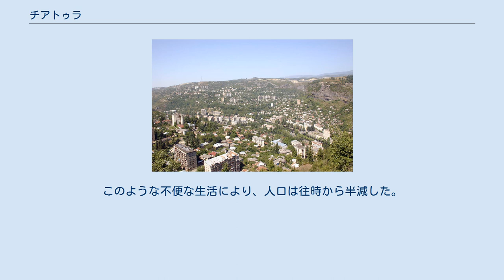チアトゥラ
チアトゥラ（グルジア語: ჭიათურა、英: Chiatura）は、ジョージア国のイメレティ州にある都市。
人口は1989年でおよそ3万人、2014年でおよそ1万2803人。
地名は「虫」という意味で、同国の著名な作家、アカキ・ツェレテリがその曲がりくねった街路から発想を得て命名した。
クヴィリラ河岸の盆地に位置し、標高は150mほど。
1879年からコーカサスにおけるマンガン採掘の中心地となっており、産出されたマンガンは鉄路でゼスタポニの鉄合金工場に運搬される。
 ツェレテリ国立劇場、学校が10校、グルジア技術大学の学部、10世紀から11世紀にかけ築かれたムグヴィメヴィ大聖堂などがある。
26のロープウェイが市民の重要な足になっているほか、マンガン採掘用の50以上のロープウェイがある。
 1877年に市街近くでマンガンの地下鉱山が開山したが、1990年代に国営鉱山企業のチアトゥラマンガヌミが破産を宣言し、2004年にロシアのエフラズホールディング社に1250万米ドルで売却された。
 第一次世界大戦までは、チアトゥラは世界シェアの4、5割を産出する世界最大のマンガン採掘地であった。
1879年以降は鉱山をオーバーハウゼンの「よい希望のロッジ」、「フリードリヒ・クルップAG」、ゲルゼンキルヒェン＝シャルケの「鉱山・精錬所組合」、ゲルゼンキルヒェンの「鉱山株式会社」、ハンブルクの「白人鉱山協会」などのドイツ資本が独占したため、産出されたマンガンはほとんどドイツで消費された。
10月革命後もロシアとグルジアの重工業を支えたが、現在はほとんど枯渇している。
 1924年8月28日から始まったグルジア8月の乱では、ボリシェヴィキの支配に対してコーカサス南部の諸都市のなかで最後まで抵抗した。
 1992年、チアトゥラの電気・ガス・水道は崩壊状態に陥った。
うち電気は2004年に復旧したが、ガスと水道は依然として不通で、3日から5日ごとに30分間水が流れるぐらいしかない。
そのため、飲料水は市内の噴水から汲み取ってくる必要がある。
近代的な住宅、果ては高層ビルまでもが暖を薪ストーブでとっている。
このような不便な生活により、人口は往時から半減した。